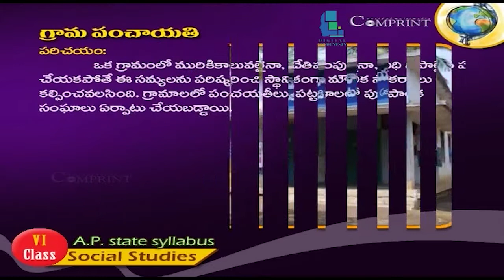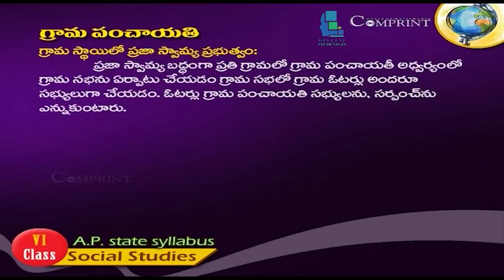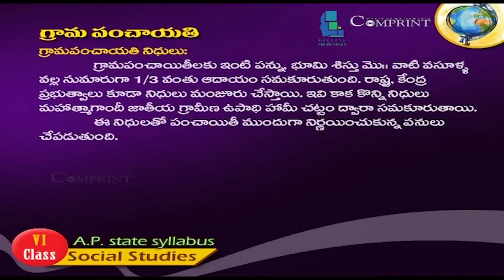6th Class Social || Telugu Medium || Grama Panchayati || Digital Teacher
6th Class Social || Telugu Medium || Grama Panchayati || గ్రామా పంచాయతీ || Digital Teacher

Digital Teacher is an extraordinary blend of technology and innovation that helps learners to retain the knowledge permanently!